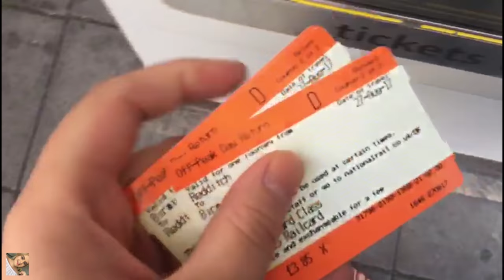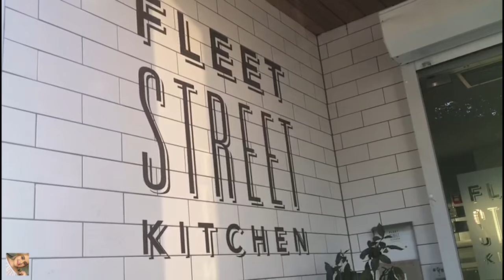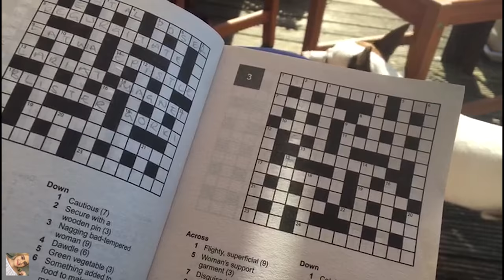FIGHT NIGHT AND BANK HOLIDAY VLOG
PRODUCTS:

NIVEA MEN CREME
SOAP AND GLORY HOCUS FOCUS PRIMER
FREEDOM professional london Pro Camouflage & Correct Green
EXI Liquid Foundation
Maybelline Instant Anti-Age The Eraser Eye in Light
NYX Concealor
Soap and Glory Thick and Fast Mascara
Laura Mercier Translucent Powder
Bourjois Baked Bronzer
Jefree Star Lavender Snow highlighter
Anastasia Beverly Hills Brow Drip Prome
Lottie London in WERK IT

I do the typical Product Reviews, Makeup Tutorials, Lifestyle Vlogs but also like to talk about deeper issues. I am a videographer so this is a great outlet for my passion. I have a company 'LH Films and Photos' in which I film and edit special occasions, you can find the links to that below. You can ALWAYS be assured that i am giving my full and HONEST opinion.